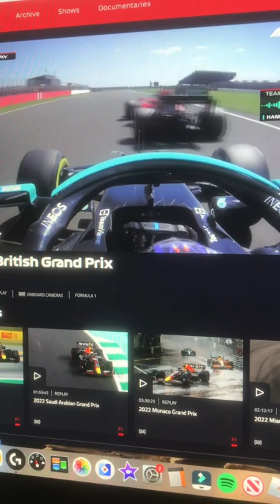“He turned into me”